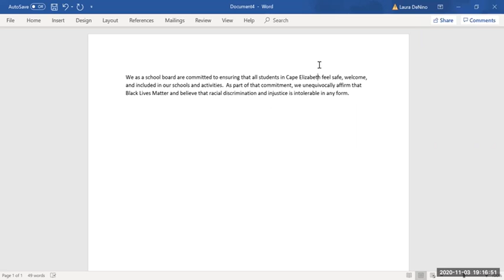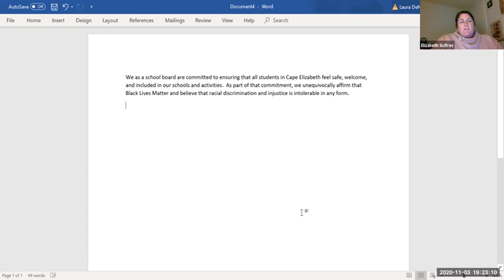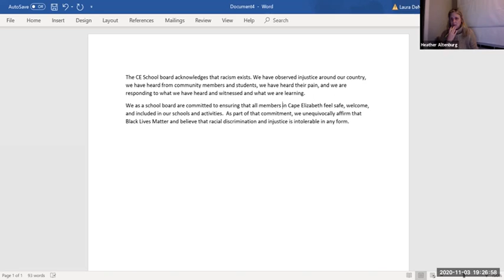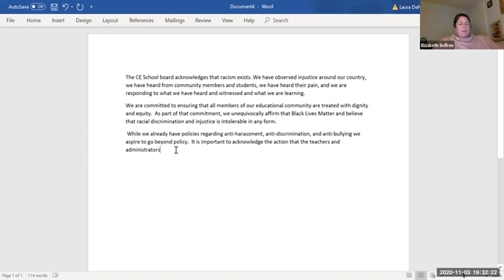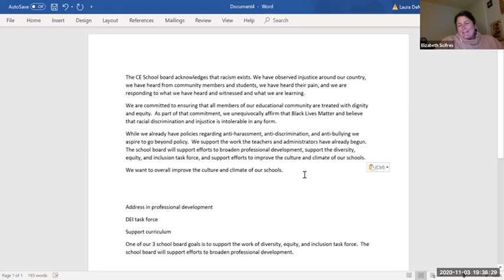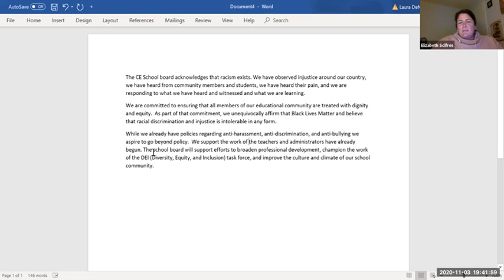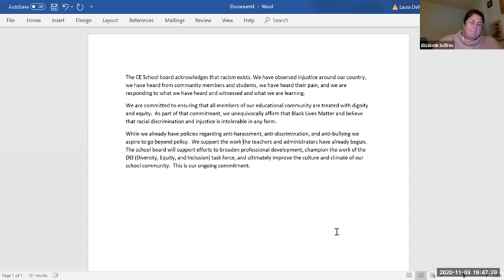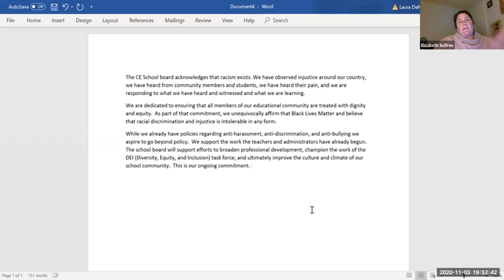School Board Special Workshop 11/03/2020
Cape Elizabeth School Board Special Workshop
Tuesday, November 3, 2020
6:30PM